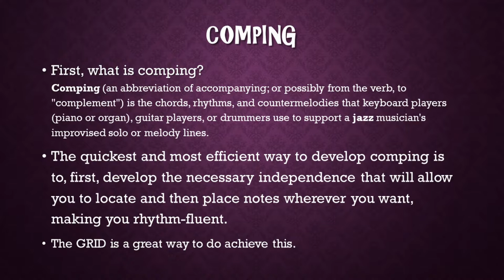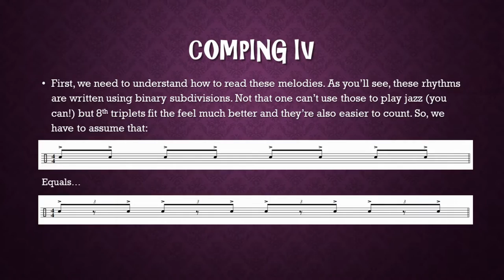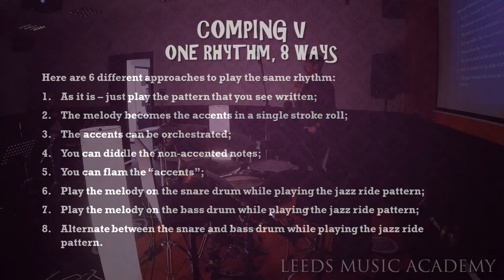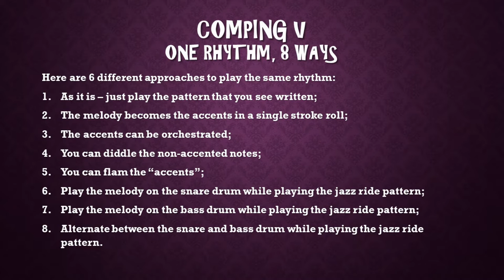Sunday Workshops: Jazz Drumming | Session 3